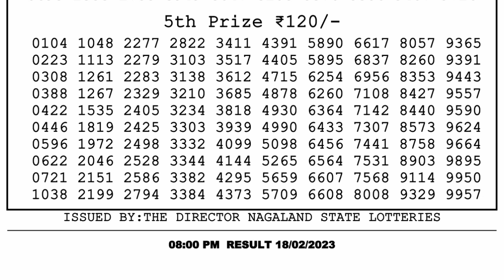Dear Lottery Sambad 8pm today 18.02.23 Nagaland State Lottery Result